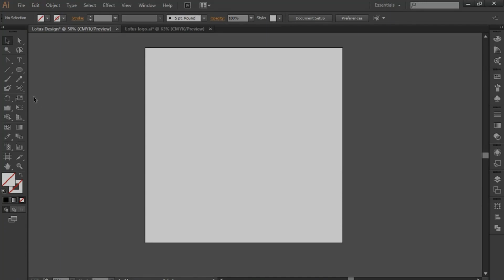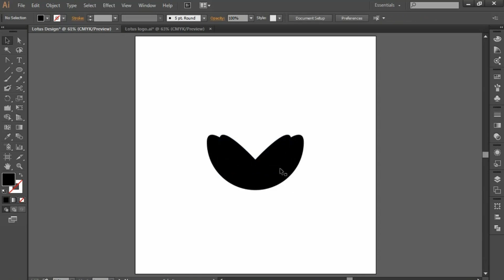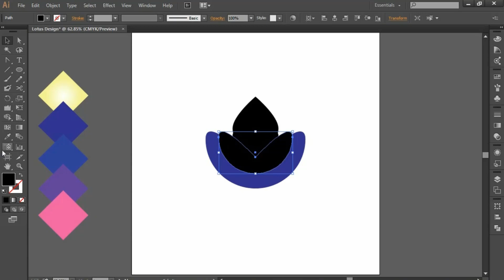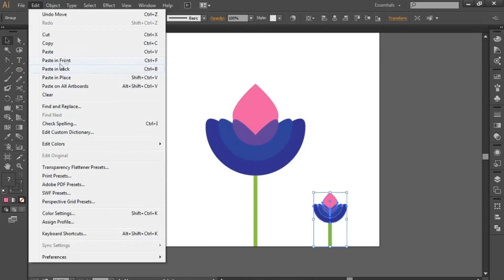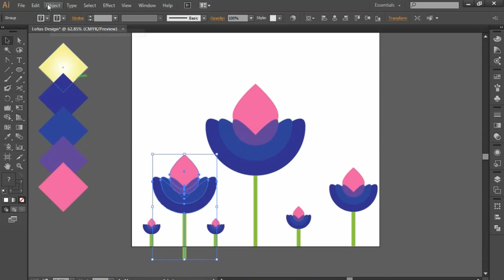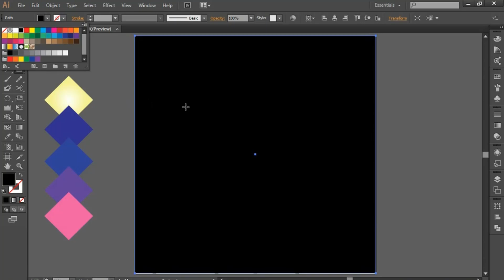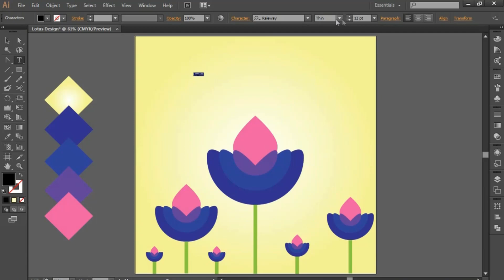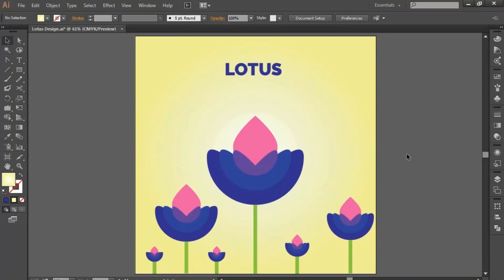How to create Vector Lotus in Illustrator tutorial | Easy Steps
This tutorial i am going to show you how to create Lotus design in illustrator cc.